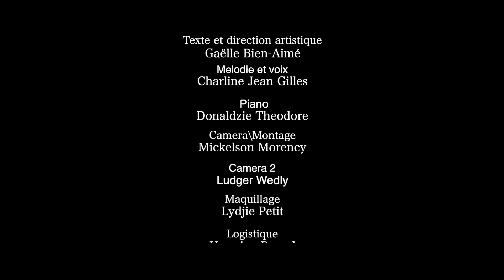300 Mil Zanj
Nan Memwa tout viktim tranbleman tè 12 Janvye 2010 nan peyi Dayit..